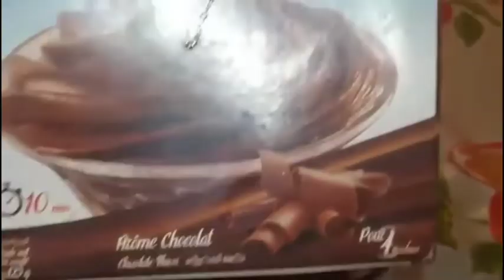idées& recettesوصفات و أطباق شهيه ولذيذه 👌